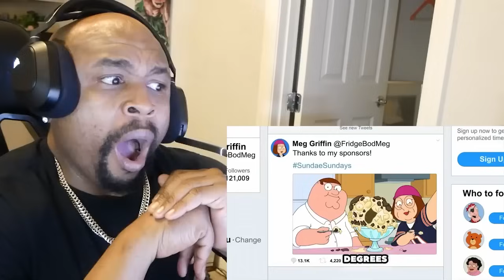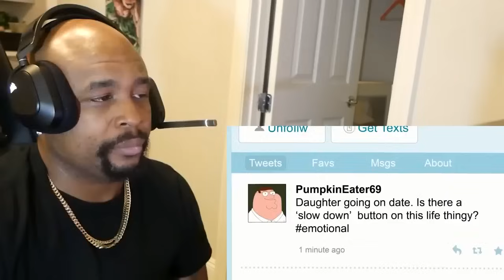Family Guy Out Of Context Is Scarier Then It Is Funny Compilation